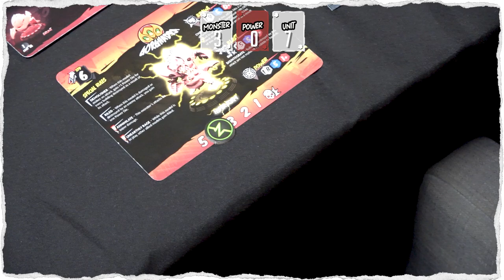Monsterpocalypse, partie 3 joueurs « chacun pour soi » (en français)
Dans cette partie 3 joueurs, jouée avec l’extension Battle Royale de Monsterpocalypse Board Game, le but est d’être le dernier monstre vivant sur la map !
Marc joue Gorghadra et ses dévoreurs de planètes, Pit de Cazernal joue Cthugrosh et ses Seigneurs de Cthul, et Léo joue Defender X et sa G.A.R.D.E.